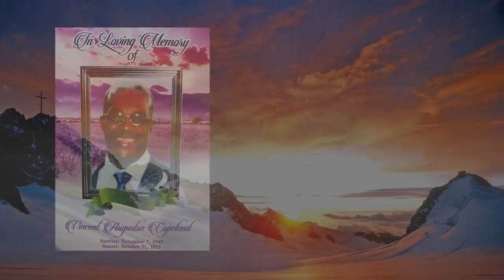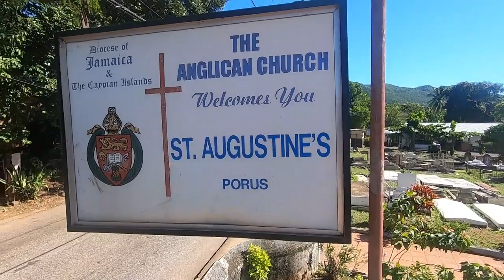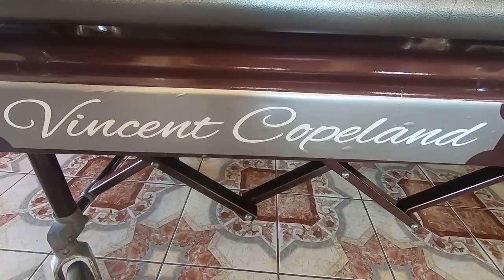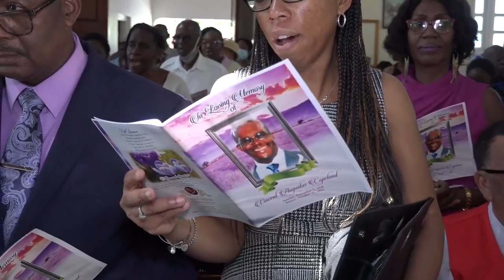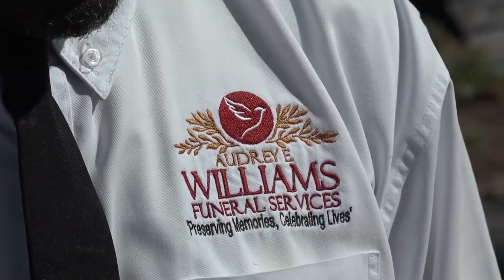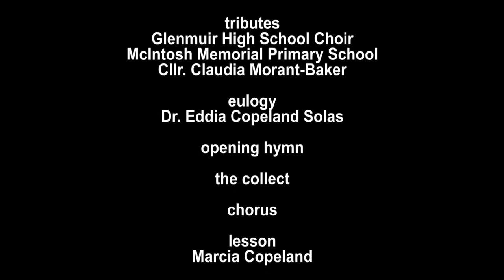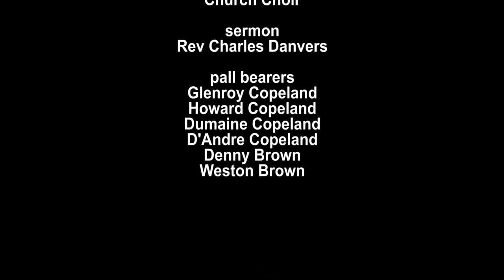Vincent Copeland Funeral (Official Video )